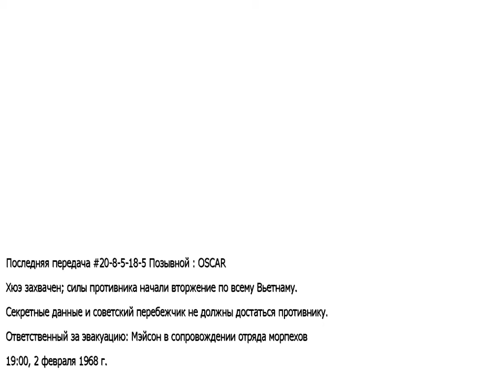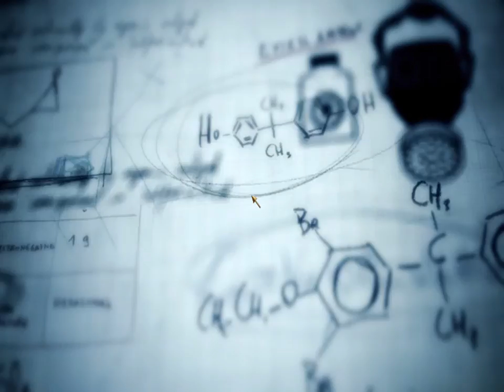Call of Duty Black Ops - Неожиданная Встреча С Резновым